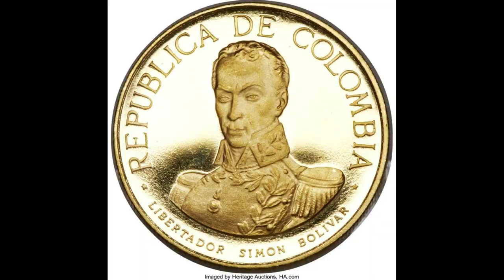Bonus Video: Battle of Boyaca S8V9